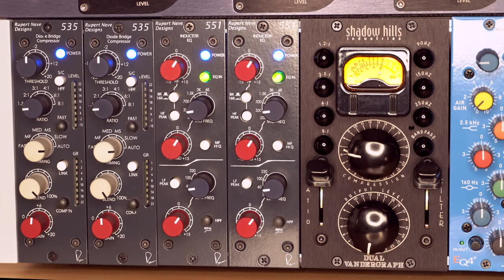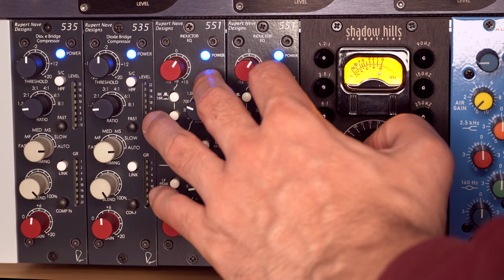Rupert Neve Designs 551 Inductor EQ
Short Demo of the 500 series RND 551 Equalizer. This unit is full of vibe and it is one of these eqs that you reach for immediate sonic excitement!